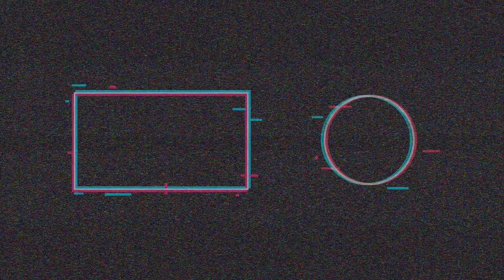Fishing videos Best Lures for summer fishing (pike, walleye,Perch, trout) must have in your tackle )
If you are getting ready for summer fishing, make sure you get these lures for maximum action. They are the best from my experience!
Fishing and Travel videos from Canada and India.
 kerala fishing latest,
 spoon lure fishing kerala,
 kerala local fishing,
 kerala river fishing lures,
 kerala lake fishing,
 lobster fishing kerala,
 kerala fishing market,
 kerala fishing methods,
 kerala monsoon fishing,

 kerala monsoon fishing 2019,
 mahseer fishing kerala,
 kerala fishing night,
 kerala fishing new videos,
 nadan fishing kerala,
 kerala natural fishing,
 kerala new fishing 2019,
 kerala fishing omkv,
 kerala ocean fishing,
 kerala fishing places,
 kerala fishing pop up,
 kerala fishing photos,
 pop up fishing kerala,
 kerala fishing pamba,
 kerala pond fishing,
 prawn fishing kerala,
 popper fishing kerala,
 quarry fishing kerala,
 kerala fishing river,
 kerala fishing rohu,
 kerala fishing reel ,
 kerala fishing rain,
 road fishing kerala,
 kerala fishing sea,
 kerala fishing style,
 kerala fishing spots,
 kerala fishing snakehead,  sea fishing videos malayalam,
 fishing rod videos malayalam,
 fishing videos cartoons malayalam,
 big fishing videos malayalam,
 new fishing videos malayalam,
 carp fishing videos malayalam,
 malayalam sea fishing video,
 fishing rod video malayalam,
 malayalam fishing videos,
 fishing freaks guppy,
 fishing freaks new video,
 fishing freaks crab,
 fishing freaks sa,
 fishing freaks youtube,
 fishing freaks tv,
 float fishing freaks,
 backcountry fishing freaks ,
 fishing freaks channel ,
 fishing freaks anglers of kerala,
 freaks for fishing,
 fishing freaks kerala,
 omkv fishing crab,
 omkv fishing malayalam,
 omkv fishing vala,
 omkv fishing rod,
 omkv fishing videos,
 omkv fishing kumbalangi nights
aatu vaala fishing ,
 vaala meen fishing,
 kerala fishing vaala
maral fish,
 varaal pidutham,
 varaal farming,
 varaal fishing,